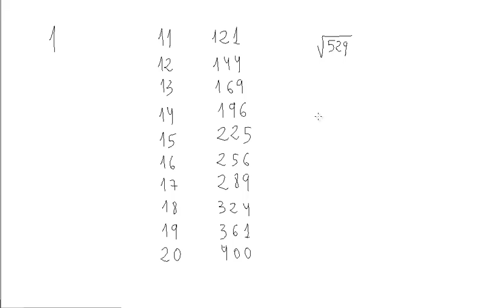Raices cuadradas por tanteo Matematicas 3º ESO Academia Usero Estepona